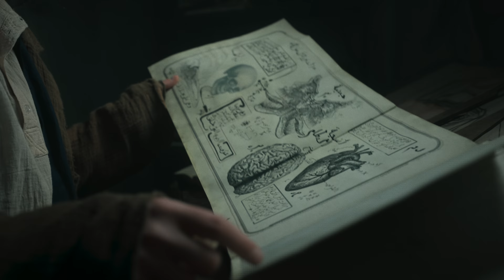Yaratilan : La créature (Saison 1 Extrait 5) | Bande-Annonce en Français | Netflix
Dans l'Istanbul du 19e siècle, Ziya, un étudiant en médecine fasciné par l'immortalité, crée quelque chose qui le pousse à remettre en question la notion même d'être humain.

"Yaratilan : La créature" est une histoire épique qui se déroule à la fin de l'Empire ottoman et qui aborde des questions fondamentales propres à l'humanité : la mort et la vie après la mort. Jeune étudiant en médecine aussi fougueux que rebelle et intelligent, Ziya aspire à devenir un excellent médecin et à trouver un traitement contre les maladies infectieuses. Son chemin croise celui d'Ihsan, un confrère, qui oscille entre génie et folie et se trouve être la seule personne qui comprend véritablement les ambitions de Ziya. Mais ces deux âmes blessées et isolées vont payer le prix de l'expérience interdite qu'elles ont eu le courage de mener, alors que la formule cryptique qu'elles ont tenté de déchiffrer pourrait bien déchaîner les enfers.

Yaratilan : La créature
Bande-Annonce en Français (Saison 1 Extrait 5)
Netflix

Première sur Netflix le 20 octobre 2023

Fantastique, Drames, Séries dramatiques, Turc, Séries inspirées de livres, Films d'époque, Séries fantastiques, Inquiétant, Série fantastique, Scientifique fou, Inspiré d'un livre, Génie torturé, En costume, Drame, Mini-série
Taner Ölmez, Erkan Kolçak Köstendil, Engin Benli, Şifanur Gül, Bülent Şakrak, Çağan Irmak

A16 Déconseillé aux moins de 16 ansviolence, sexual content, inappropriate language